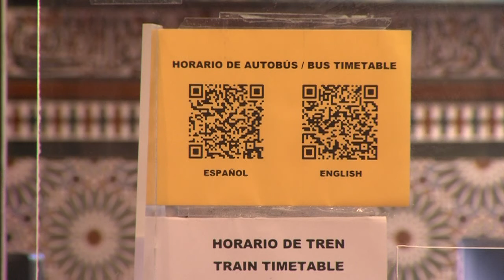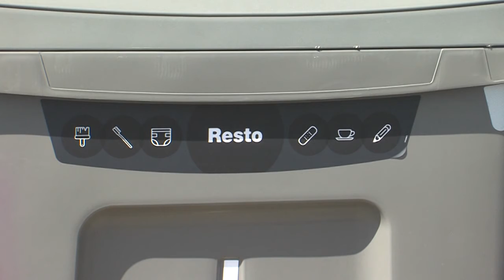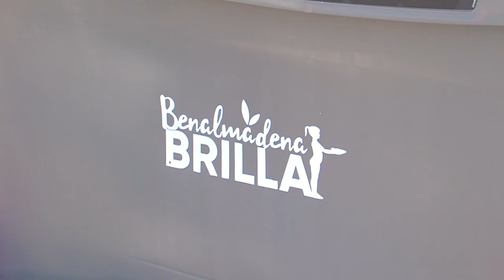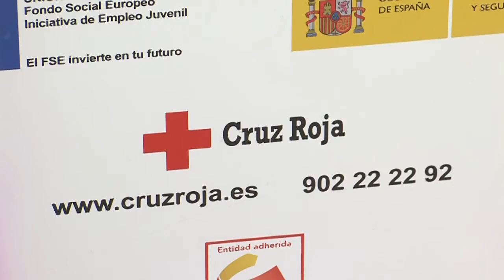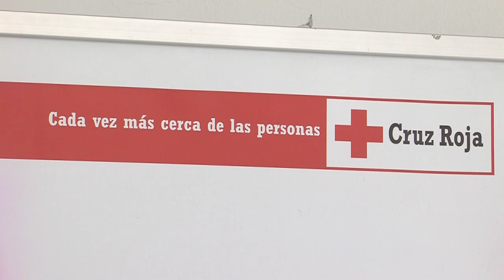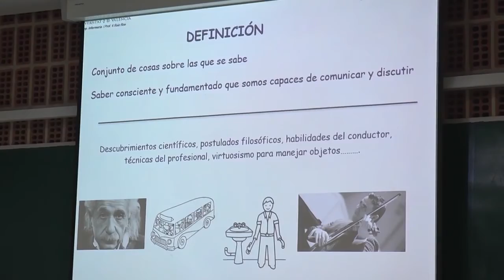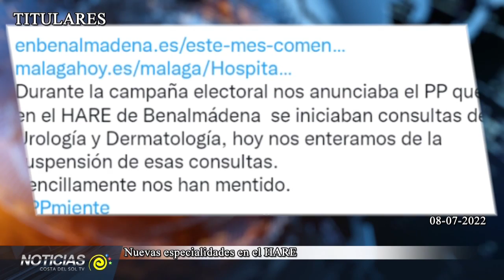INFO 08 07 2022